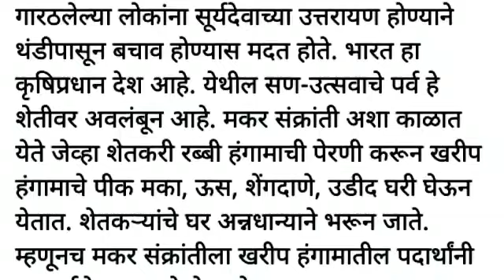मकर संक्रांत / Makar Sankranti / मकर संक्रांत पौराणिक कथा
मकर संक्रांत /
Makar Sankranti /
मकर संक्रांत पौराणिक कथा